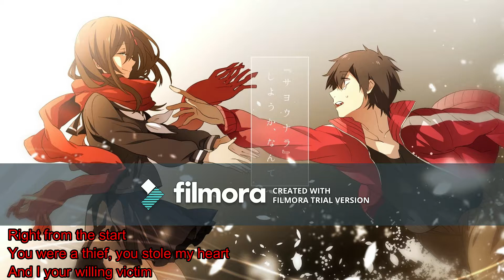Nightcore~ Just give me a reason KHS, Sam Tsui, and kylee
The original from Nate Ruess and P!nk.Hopefully u enjoy the song :)